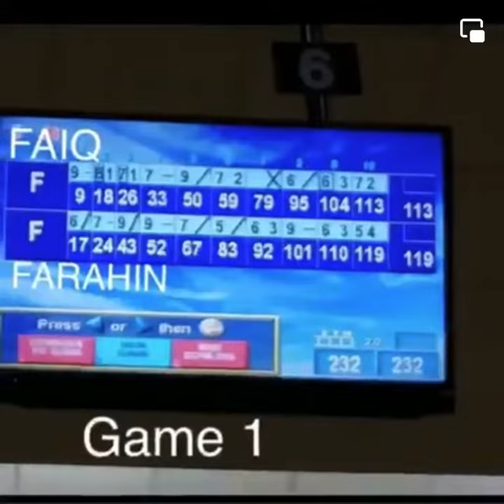Latihan Boling 2018 2018 볼링연습